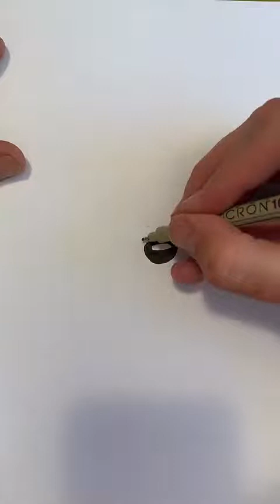Cartoon Request LIVE - June 10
Characters include